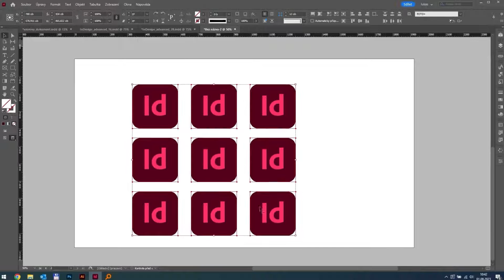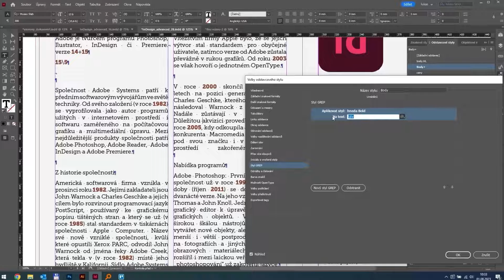Adobe InDesign: pokročilé tipy a triky - online kurz od Lukáša Záleského | Skillmea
Tento online kurz vám odhalí pokročilé techniky práce s InDesignom. Pozrieme sa na skryté funkcie, efektívne postupy a stratégie na vytváranie komplexných grafických projektov. Získate prístup k pokročilým technikám, ktoré vám pomôžu dosiahnuť špičkový dizajn a efektivitu vo vašich Adobe InDesign projektoch.